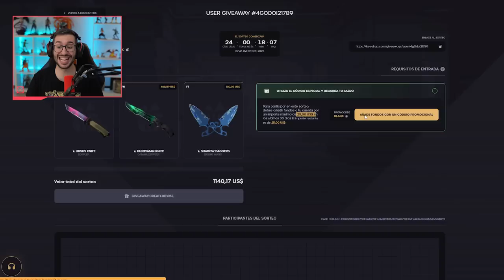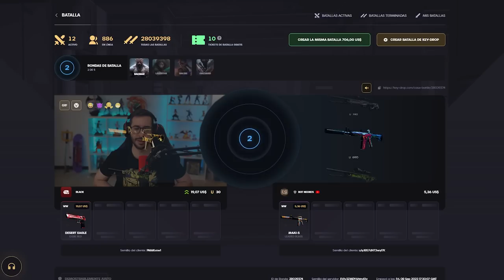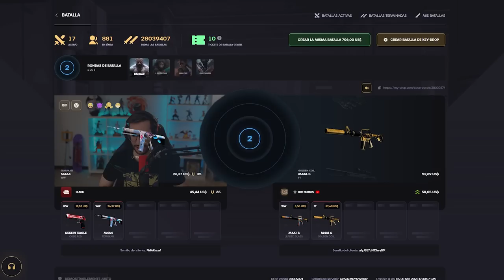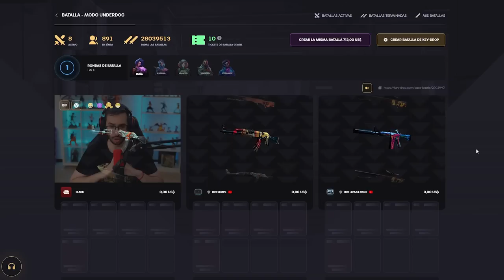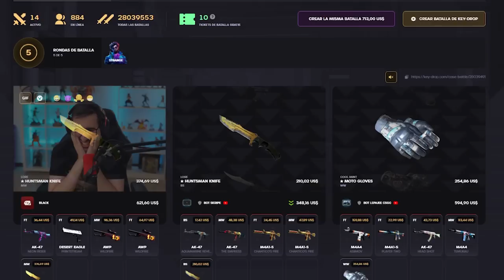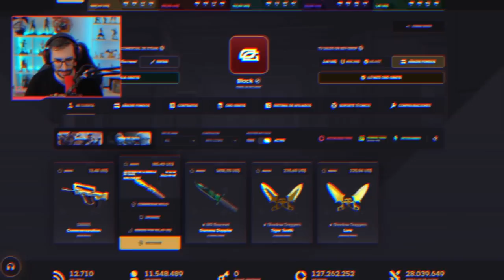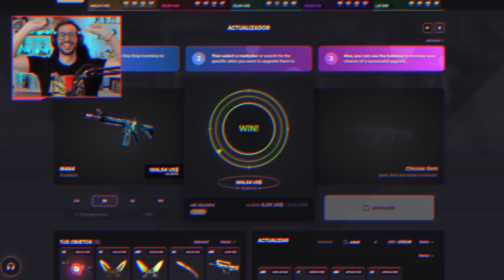¡CONSIGO LA ULTIMA SKIN DE MI INVENTARIO AZUL!